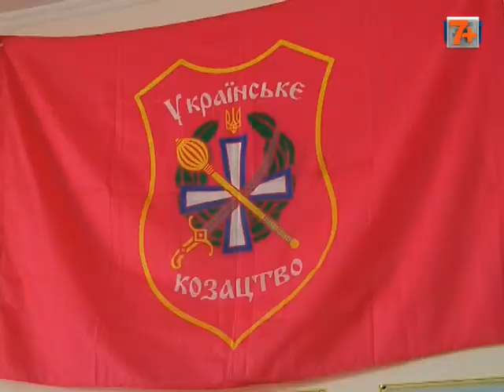Як стати козаком?